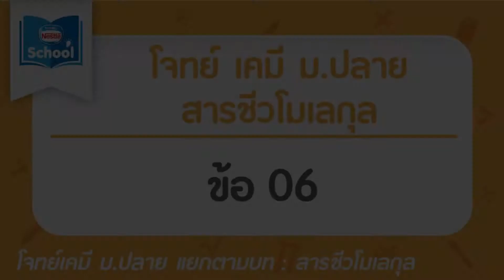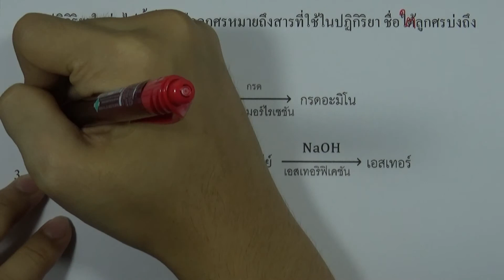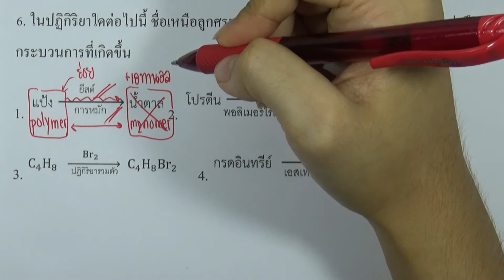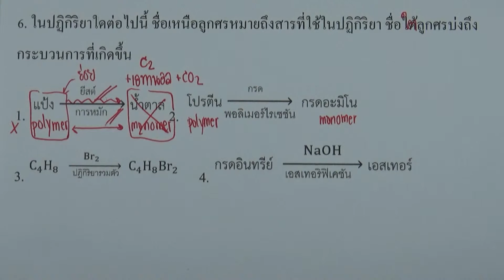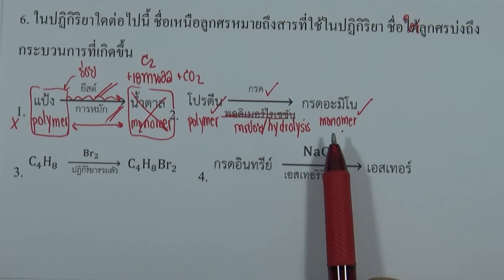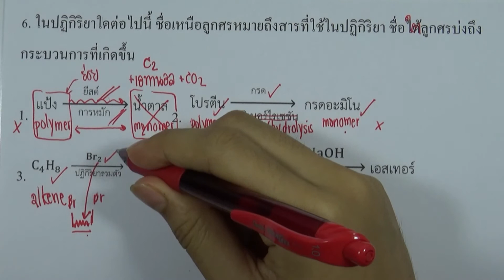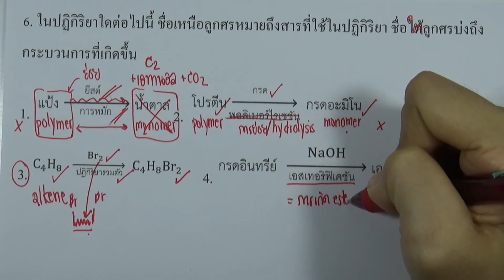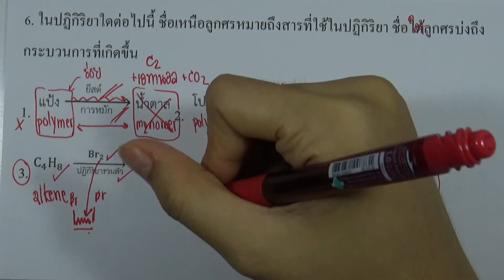โจทย์เคมี ม.ปลาย สารชีวโมเลกุล : ข้อ06